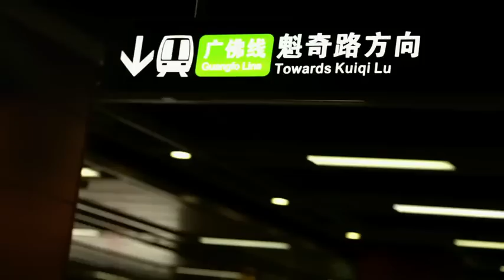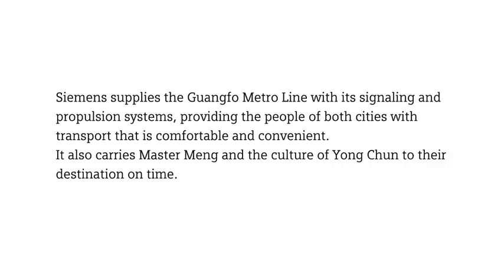Ruby Yang - Subway to Wing Chun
Portrait of Wing Chun Master Meng of Foshan.